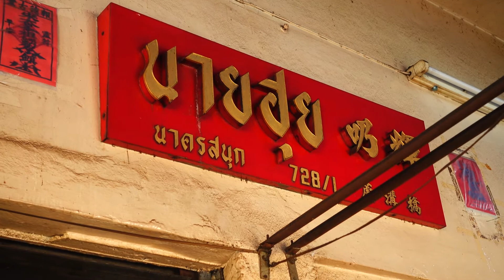Thai Street Food Bangkok Thailand. 80 Years Old Legend BBQ Roasted Red Pork rice. ข้าวหมูแดงนายฮุย